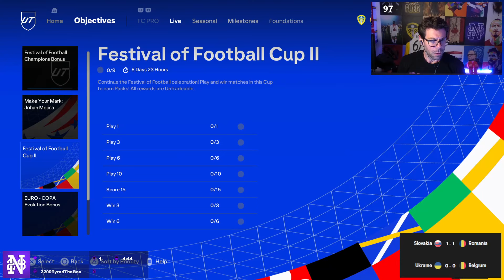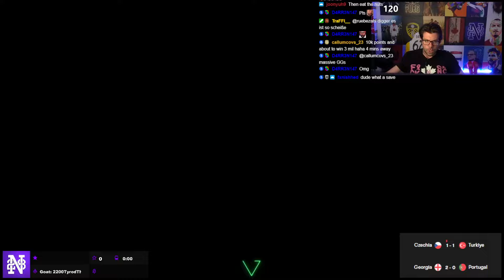1 MILLION COIN MAKE YOUR MARK PACKED!!! #237 - FC24